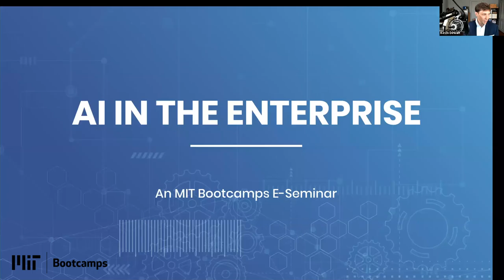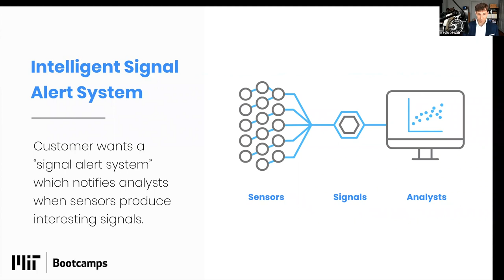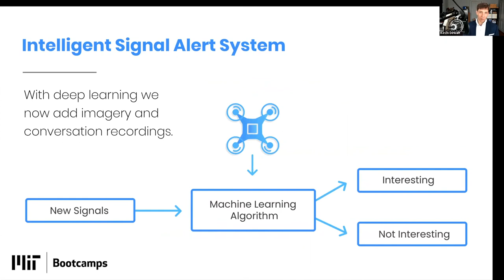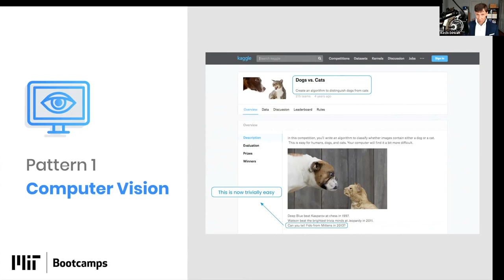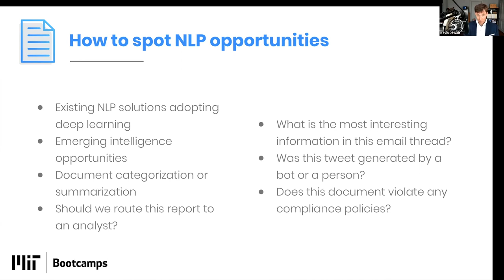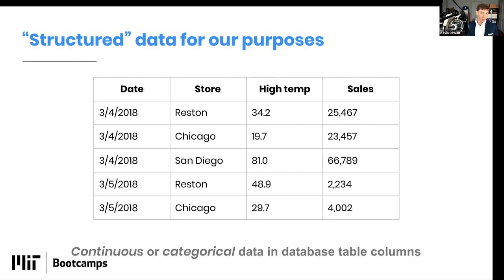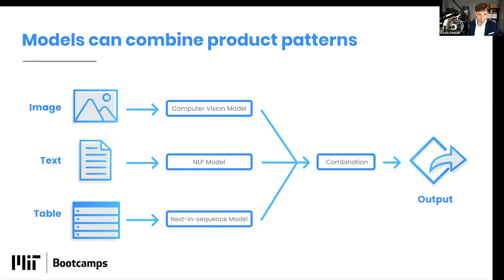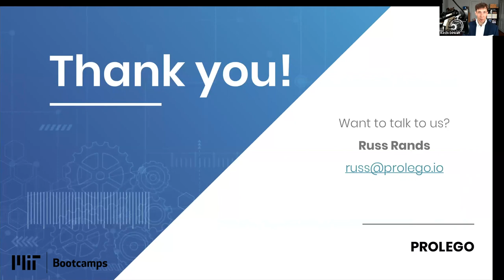MIT Bootcamps: How to identify business opportunities with AI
AI is a fundamental, transformative technology like the microprocessor or the Internet. In the coming decades it will impact nearly all aspects of business. Unfortunately, few good resources exist for our future business leaders to learn about practical AI solutions and how to integrate them into their businesses. This is a E-Seminar for interested individuals to (1) understand how AI can generate revenue in business applications; (2) identify and develop AI use cases within your business environments; and (3) mitigate risks on any new AI initiative.

By the end of this session, you will be able to put these new skills to immediate use at your company or startup. This is a business skills training and not a technical training. Participants won’t learn how to build a neural network or perform feature engineering. Instead, they will learn how to use fundamental AI concepts such as training data, machine learning, deep learning in customer conversations and proposals. They will learn how to identify emerging business opportunities for AI solutions like computer vision and natural language processing.